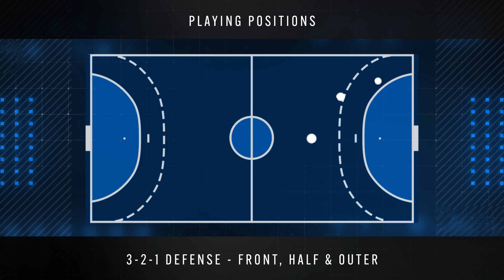Nikolaos Tzortzinis - Right Wing & Back - HC PAOK - Highlights - Handball - CV - 2022/23